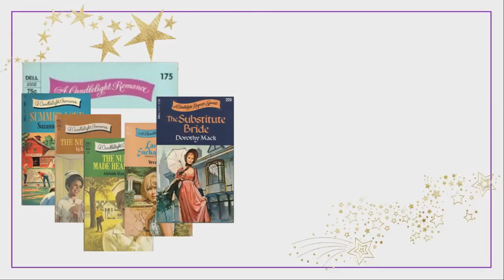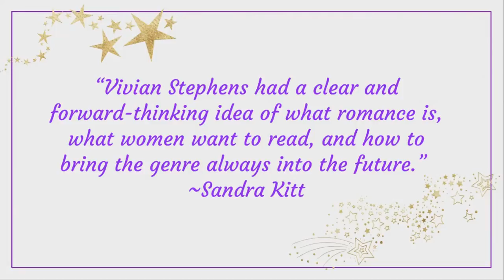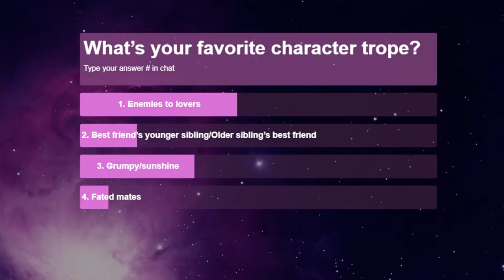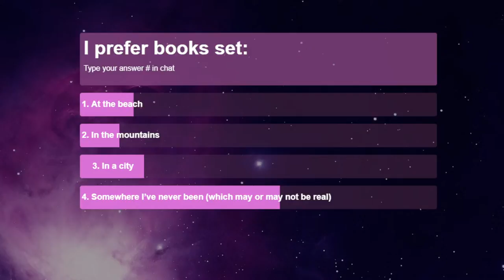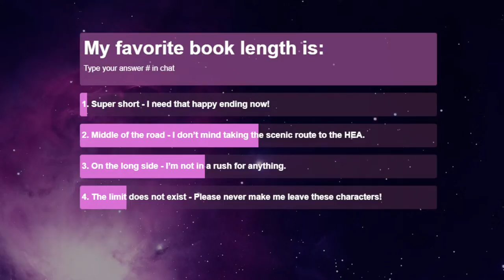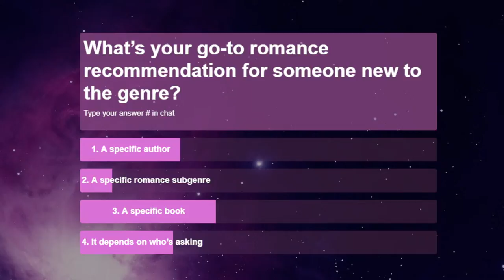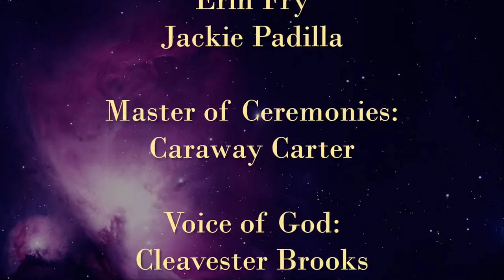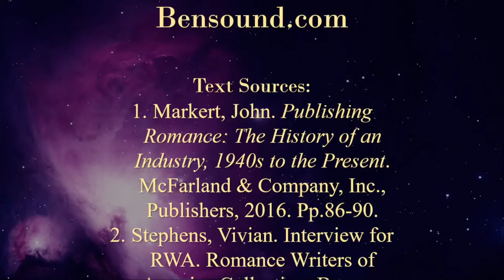VIVIAN Award Ceremony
Inaugural VIVIAN Award for Excellence in Romance